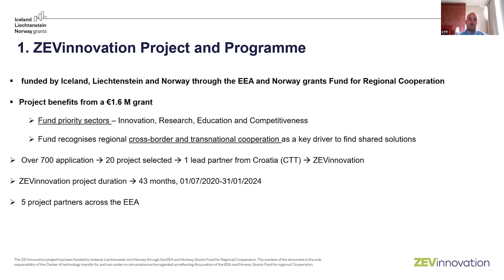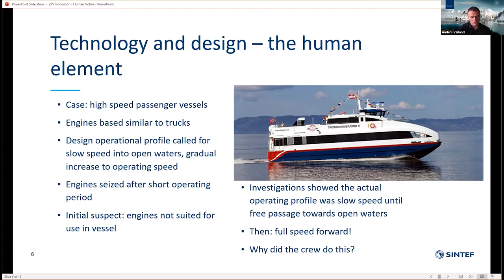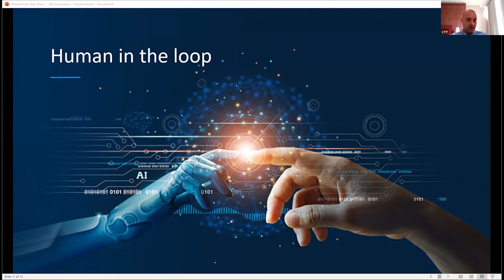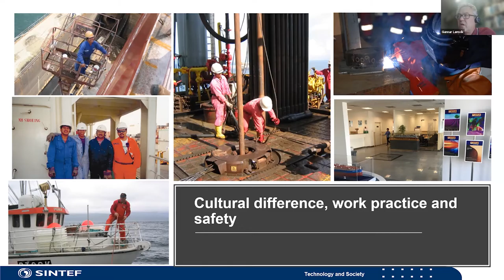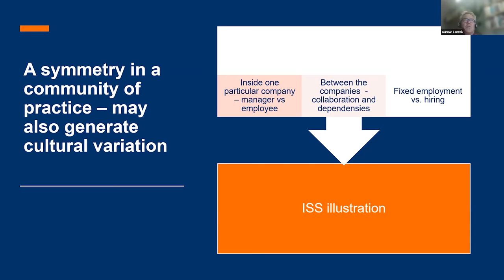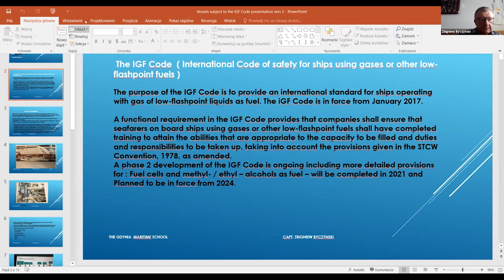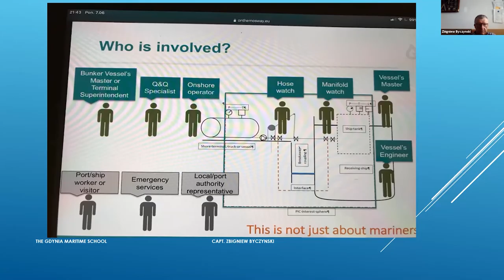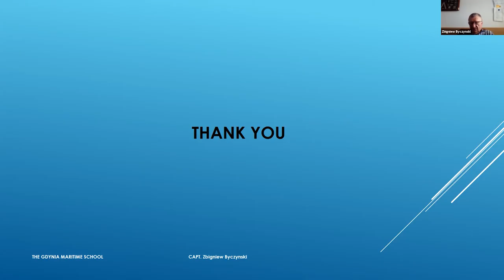ZEVinnovation - Plenary Session - Human factors in the new maritime world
Centre of Technology Transfer Llc (CTT) and ZEVinnovation consortium organized PLENARY SESSION: ’’Human factors in the new maritime world”, that was held via ZOOM Video Webinar, on Thursday, June 10th, 2021.  Our multi-disciplinary team with experts from the field of naval architecture, technology transfer, innovation and business development will discuss panellist's respective region or country's strategy regarding human factors and safety requirements in the new maritime world.

The Webinar is organized as part of the ZEVinnovation project, funded by  Iceland, Liechtenstein and Norway through the EEA and Norway grants Fund for Regional Cooperation designed to support innovation, education, research and competitiveness across EEA.

This Webinar's main objective is to define what are the impacts of new technologies on training and competence requirements. With every new technologies being introduced to increase energy efficiency and reduce harmful emissions from shipping, how do we ensure our people are ready to make the best out of these possibilities.